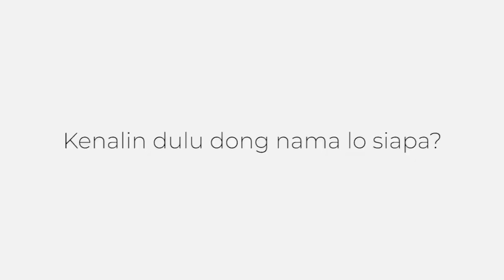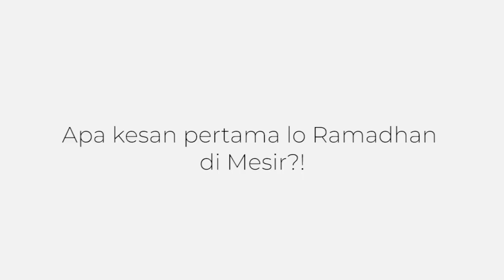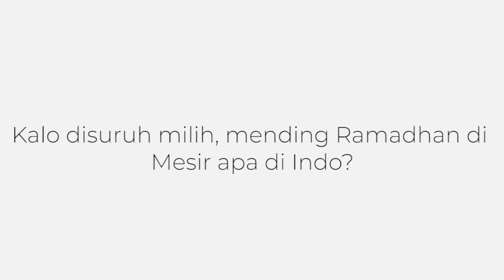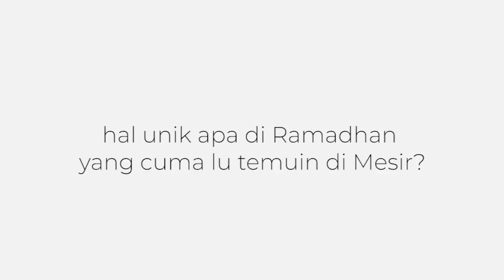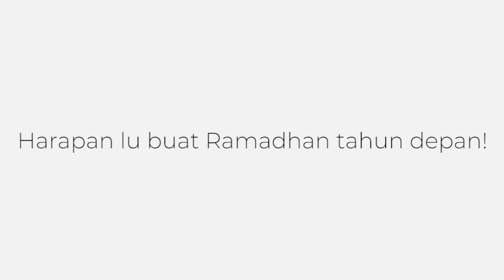RAMADHAN DI MESIR GAK ENAK?!